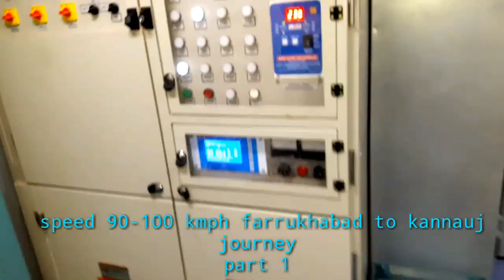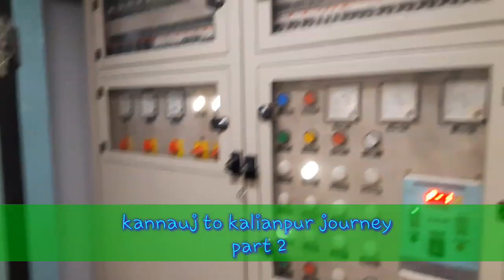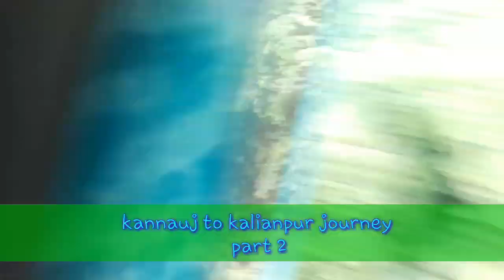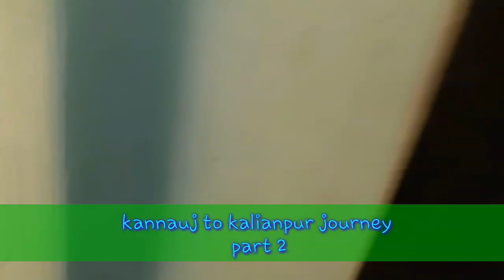{IRI} FARRUKHABAD TO KANPUR : FULL JOURNEY AC THIRD CLASS 19669 UDAIPUR PATLIPUTRA HUMSAFAR EXPRESS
Train No : 19669 UDZ PPTA HUMSAFAR EXPRESS

Date of journey : 11 Oct 2018
Loco Link : LDH WDG3A 14855
Camera : Samsung J7

Enjoy the journey compilation from Farrukhabad to Kanpur Central on-board 19669 UDZ PPTA HUMSAFAR Express.